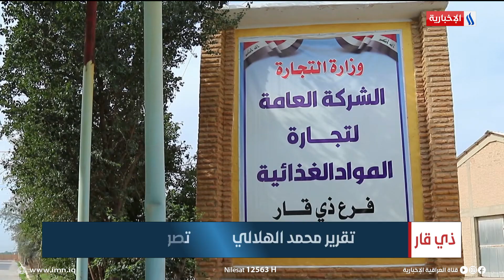الشركة العامة للتجارة تباشر بتوزيع مفردات السلة الغذائية | تقرير محمد الهلالي